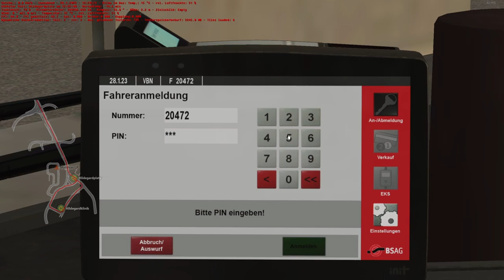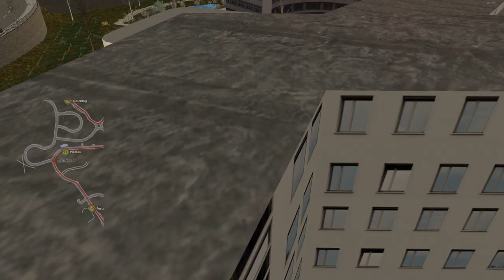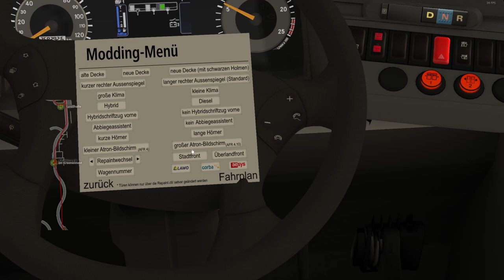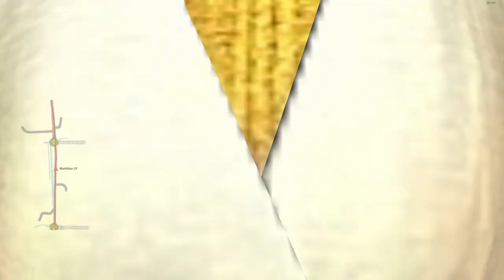Lets Play Omsi 2: Mit dem Benzer und neuer Kasse zum Hauptbahnhof #57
momentane technische Daten zu meinem PC:

CPU: AMD Ryzen 9 3900X 12-Core Processor, 12 Kerne, 24 logische Prozessoren
RAM: 32GB Corsair Vengeance RGB PRO schwarz DDR4-3200 DIMM CL16 Dual Kit
Grafikkarte: NVIDIA GeForce RTX 3070 Ti - Board Manuf.: ZOTAC International Ltd. - Größe: 8 GBytes
Mainboard: Gaming Mainboard B550 Aorus PRO AC (AMD 3rd Gen) Socket AM4 / Gigabyte Technology Co., Ltd.
PC Gehäuse: Corsair Obsidian 750D mit Sichtfenster Big Tower

Windows Version: Microsoft Windows 10 (10.0) Home 64-bit
Mein Aufnahmeprogramm: OBS Studio
Mein Lenkrad: Logitech G29 Driving Force Lenkrad + Shifter